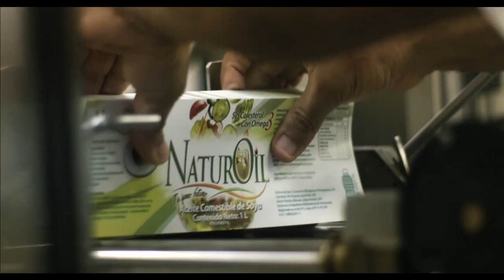COPOSA Visión de Futuro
Production House: Xtreme Pictures
Director: Miguel Angel Alonso
DP: Closed Eye Visuals.
Director of Post Production: Marco Rusty.
Editor: Diego Barcelos.
Color Grading: Tinglado Estudio.
Animation: Diego Barcelos.
Post: Juan Carlos Granadillo.